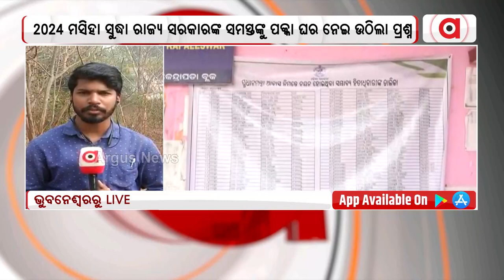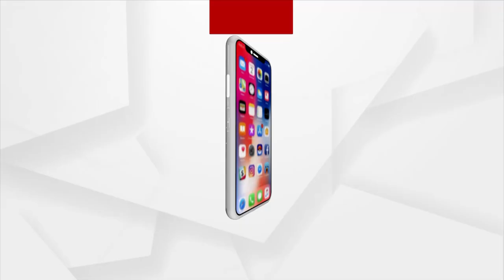Union Minister Dharmendra Pradhan Come In Support Of Real Beneficiaries Of PM Awas Yojana